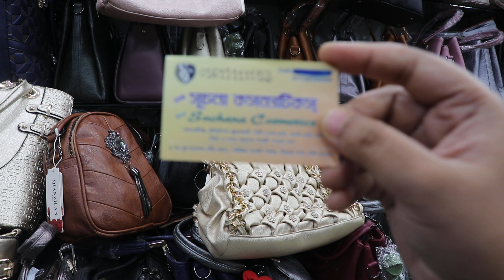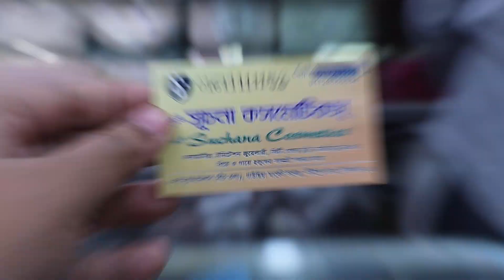মাথা নষ্ট অফারে চমৎকার পার্টি ব্যাগ/Awsome party bag collection 2020 buy BD